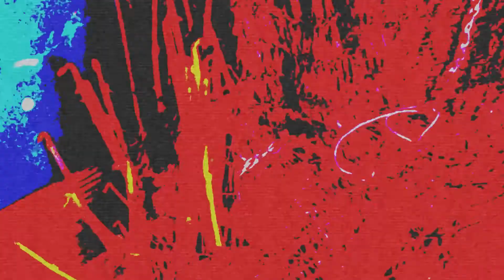potat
T̵̝̆́̿̈̏h̶̡̨͔͘ì̸͖̎̎̄̍͝s̶͚͉͑ ̷̥̖̺͕̅c̷̻͘ḩ̶̨̛̲̳̄́̔̌͝ȃ̴̦̼̙̜̽̔̀ṇ̷̡̺̙͍̾͂̉̓̃̅n̷̼̊̓̂̋ȩ̵̫͉͕̪͆̈͊̽͝͝l̸̮͕̪͒ ̶͈̣̳̠̌̈n̷̟̿ǒ̷̱̝̫ẁ̷̟̎ ̶̺̫͒̂b̵̡͖͓̠̑̔̌e̴͔̗̋l̸̢̥̱͆̀̽̋͝͠o̵̪̖͍̿n̶͈͋g̵̡̍̈́̋͒͜s̶̝̯̪̓̈́́ ̶̣͋̆̿͆͘͝ẗ̴͚̰̠͗̄̕o̸͈̯̥̳̘̐̽̿̊̚͠ ̶̞̫͔̗̭̈̀͐̽̍͜g̴̗͔̑r̵̭̗͚̿ė̸̗̘͈̙̫͖̇͂a̸̮̓̂̈́́͠͝t̴͇͚̝̭̳̍̚ ̴̮̙̰̩͈́̕P̵͚̎͊̓̾͠ò̸̩͙̑́̿̆t̵̞̤̘̃̄͠ȁ̷͉̤͈͎̖̋t̷̢̳̳͈͈̎͛̾ͅő̶̡̻͔̳ ̵̘͈̪̺͒̈͝G̸̼̰̗̍̽͛̚͝͠o̵̢̡̝̜͔̱̒̆d̵̤͇̩̤̞͇̊͂̚ ̸̦͙̪͎̈́͘̕S̴͓̣͓̋̂͝h̵͇͎̙͈̋̋͆͌͘͜ả̴͎̰̦̞́͑̈́ẁ̷̪̪̙͈̑̅̀̋͝n̷̨̼̂͝͠

wwwwwwwwwwwwwwwwwwwwwwwwwwwwwwwwwwwwwwwwwwwwwwwwwwwwwwwwwwwwwwwwwwwwwwwwwwwwwwwwwwwwwwwwwwwwwwwwwwwwwwwwwwwwwwwwwwwwwwwwwwwwwwwwwwwwwwwwwwwwwwwwwwwwwwwwwwwwwwwwwwwwwwwwwwwwwwwwwwwwwwwwwwwwwwwwwwwwwwwwwwwwwwwwwwwwwwwwwwwwwwwwwwwwwwwwwwwwwwwwwwwwwwwwwwwwwwwwwwwwwwwwwwwwwwwwwwwwwwwwwwwwwwwwwwwwwwwwwwwwwwwwwwwwwwwwwwwwwwwwwwwwwwwwwwwwwwwwwwwwwwwwwwwwwwwwwwwwwwwwwwwwwwwwwwwwwwwwwwwwwwwwwwwwwwwwwwwwwwwwwwwwwwwwwwwwwwwwwwwwwwwwwwwwwwwwwwwwwwwwwwwwwwwwwwwwwwwwwwwwwwwwwwwwwwwwwwwwwwwwwwwwwwwwwwwwwwwwwwwwwwwwwwwwwwwwwwwwwwwwwwwwwwwwwwwwwwwwwwwwwwwwwwwwwwwwwwwwwwwwwwwwwwwwwwwwwwwwwwwwwwwwwwwwwwwwwwwwwwwwwwwwwwwwwwwwwwwwwwwwwwwwwwwwwwwwwwwwwwwwwwwwwwwwwwwwwwwwwwwwwwwwwwwwwwwwwwwwwwwwwwwwwwwwwwwwwwwwwwwwwwwwwwwwwwwwwwwwwwwwwwwwwwwwwwwwwwwwwwwwwwwwwwwwwwwwwwwwwwwwwwwwwwwwwwwwwwwwwwwwwwwwwwwwwwwwwwwwwwwwwwwwwwwwwwwwwwwwwwwwwwwwwwwwwwwwwwwwwwwwwwwwwwwwwwwwwwwwwwwwwwwwwwwwwwwwwwwwwwwwwwwwwwwwwwwwwwwwwwwwwwwwwwwwwwwwwwwwwwwwwwwwwwwwwwwwwwwwwwwwwwwwwwwwwwwwwwwwwwwwwwwwwwwwwwwwwwwwwwwwwwwwwwwwwwwwwwwwwwwwwwwwwwwwwwwwwwwwwwwwwwwwwwwwwwwwwwwwwwwwwwwwwwwwwwwwwwwwwwwwwwwwwwwwwwwwwwwwwwwwwwwwwwwwwwwwwwwwwwwwwwwwwwwwwwwwwwwwwwwwwwwwwwwwwwwwwwwwwwwwwwwwwwwwwwwwwwwwwwwwwwwwwwwwwwwwwwwwwwwwwwwwwwwwwwwwwwwwwwwwwwwwwwwwwwwwwwwwwwwwwwwwwwwwwwwwwwwwwwwwwwwwwwwwwwwwwwwwwwwwwwwwwwwwwwwwwwwwwwwwwwwwwwwwwwwwwwwwwwwwwwwwwwwwwwwwwwwwwwwwwwwwwwwwwwwwwwwwwwwwwwwwwwwwwwwwwwwwwwwwwwwwwwwwwwwwwwwwwwwwwwwwwwwwwwwwwwwwwwwwwwwwwwwwwwwwwwwwwwwwwwwwwwwwwwwwwwwwwwwwwwwwwwwwwwwwwwwwwwwwwwwwwwwwwwwwwwwwwwwwwwwwwwwwwwwwwwwwwwwwwwwwwwwwwwwwwwwwwwwwwwwwwwwwwwwwwwwwwwwwwwwwwwwwwwwwwwwwwwwwwwwwwwwwwwwwwwwwwwwwwwwwwwwwwwwwwwwwwwwwwwwwwwwwwwwwwwwwwwwwwwwwwwwwwwwwwwwwwwwwwwwwwwwwwwwwwwwwwwwwwwwwwwwwwwwwwwwwwwwwwwwwwwwwwwwwwwwwwwwwwwwwwwwwwwwwwwwwwwwwwwwwwwwwwwwwwwwwwwwwwwwwwwwwwwwwwwwwwwwwwwwwwwwwwwwwwwwwwwwwwwwwwwwwwwwwwwwwwwwwwwwwwwwwwwwwwwwwwwwwwwwwwwwwwwwwwwwwwwwwwwwwwwwwwwwwwwwwwwwwwwwwwwwwwwwwwwwwwwwwwwwwwwwwwwwwwwwwwwwwwwwwwwwwwwwwwwwwwwwwwwwwwwwwwwwwwwwwwwwwwwwwwwwwwwwwwwwwwwwwwwwwwwwwwwwwwwwwwwwwwwwwwwwwwwwwwwwwwwwwwwwwwwwwwwwwwwwwwwwwwwwwwwwwwwwwwwwwwwwwwwwwwwwwwwwwwwwwwwwwwwwwwwwwwwwwwwwwwwwwwwwwwwwwwwwwwwwwwwwwwwwwwwwwwwwwwwwwwwwwwwwwwwwwwwwwwwwwwwwwwwwwwwwwwwwwwwwwwwwwwwwwwwwwwwwwwwwwwwwwwwwwwwwwwwwwwwwwwwwwwwwwwwwwwwwwwwwwwwwwwwwwwwwwwwwwwwwwwwwwwwwwwwwwwwwwwwwwwwwwwwwwwwwwwwwwwwwwwwwwwwwwwwwwwwwwwwwwwwwwwwwwwwwwwwwwwwwwwwwwwwwwwwwwwwwwwwwwwwwwwwwwwwwwwwwwwwwwwwwwwwwwwwwwwwwwwwwwwwwwwwwwwwwwwwwwwwwwwwwwwwwwwwwwwwwwwwwwwwwwwwwwwwwwwwwwwwwwwwwwwwwwwwwwwwwwwwwwwwwwwwwwwwwwwwwwwwwwwwwwwwwwwwwwwwwwwwwwwwwwwwwwwwwwwwwwwwwwwwwwwwwwwwwwwwwwwwwwwwwwwwwwwwwwwwwwwwwwwwwwwwwwwwwwwwwwwwwwwwwwwwwwwwwwwwwwwwwwwwwwwwwwwwwwwwwwwwwwwwwwwwwwwwwwwwwwwwwwwwwwwwwwwwwwwwwwwwwwwwwwwwwwwwwwwwwwwwwwwwwwwwwwwwwwwwwwwwwwwwwwwwwwwwwwwwwwwwwwwwwwwwwwwwwwwwwwwwwwwwwwwwwwwwwwwwwwwwwwwwwwwwwwwwwwwwwwwwwwwwwwwwwwwwwwwwwwwwwwwwwwwwwwwwwwwwwwwwwwwwwwwwwwwwwwwwwwwwwwwwwwwwwwwwwwwwwwwwwwwwwwwwwwwwwwwwwwwwwwwwwwwwwwwwwwwwwwwwwwwwwwwwwwwwwwwwwwwwwwwwwwwwwwwwwwwwwwwwwwwwwwwwwwwwwwwwwwwwwwwwwwwwwwwwwwwwwwwwwwwwwwwwwwwwwwwwwwwwwwwwwwwwwwwwwwwwwwwwwwwwwwwwwwwwwwwwwwwwwwwwwwwwwwwwwwwwwwwwwwwwwwwwwwwwwwwwwwwwwwwwwwwwwwwwwwwwwwwwwwwwwwwwwwwwwwwwwwwwwwwwwwwwwwwwwwwwwwwwwwwwwwwwwwwwwwwwwwwwwwwwwwwwwwwwwwwwwwwwwwwwwwwwwwwwwwwwwwwwwwwwwwwwwwwwwwwwwwwwwwwwwwwwwwwwwwwwwwwwwwwwwwwwwwwwwwwwwwwwwwwwwwwwwwwwwwwwwwwwwwwwwwwwwwwwwwwwwwwwwwwwwwwwwwwwwwwwwwwwwwwwwwwwwwwwwwwwwwwwwwwwwwwwwwwwwwwwwwwwwwwwwwwwwwwwwwwwwwwwwwwwwwwwwwwwwwwwwwwwwwwwwwwwwwwwwwwwwwwwwwwwwwwwwwwwwwwwwwwwwwwwwwwwwwwwwwwwwwwwwwwwwwwwwwwwwwwwwwwwwwwwwwwwwwwwwwwwwwwwwwwwwwwwwwwwwwwwwwwwwwwwwwwwwwwwwwwwwwwwwwwwwwwwwwwwwwwwwwwwwwwwwwwwwwwwwwwwwwwwwwwwwwwwwwwwwwwwwwwwwwwwwwwwwwwwwwwwwwwwwwwwwwwwwwwwwwwwwwwwwwwwwwwwwwwwwwwwwwwwwwwwwwwwwwwwwwwwwwwwwwwwwwwwwwwwwwwwwwwwwwwwwwwwwwwwwwwwwwwwwwwwwwwwwwwwwwwwwwwwwwwwwwwwwwwwwwwwwwwwwwwwwwwwwwwwwwwwwwwwwwwwwwwwwwwwwwwwwwwwwwwwwwwwwwwwwwwwwwwwwwwwwwwwwwwwwwwwwwwwwwwwwwwwwwwwwwwwwwwwwwwwwwwwwwwwwwwwwwwwwwwwwwwwwwwwwwwwwwwwwwwwwwwwwwwwwwwwwwwwwwwwwwwwwwwwwwwwwwwwwwwwwwwwwwwwwwwwwwwwwwwwwwwwwwwwwwwwwwwwwwwwwwwwwwwwwwwwwwwwwwwwwwwwwwwwwwwwwwwwwwwwwwwwwwwwwwwwwwwwwwwwwwwwwwwwwwwwwwwwwwwwwwwwwwwwwwwwwwwwwwwwwwwwwwwwwwwwwwwwwwwwwwwwwwwwwwwwwwwwwwwwwwwwwwwwwwwwwwwwwwwwwwwwwwwwwwwwwwwwwwwwwwwwwwwwwwwwwwwwwwwwwwwwwwwwwwwwwwwwwwwwwwwwwwwwwwwwwwwwwwwwwwwwwwwwwwwwwwwwwwwwwwwwwwwwwwwwwwwwwwwwwwwwwwwwwwwwwwwwwwwwwwwwwwwwwwwwwwwwwwwwwwwwwwwwwwwwwwwwwwwwwwwwwwwwwwwwwwwwwwwwwwwwwwwwwwwwwwwwwwwwwwwwwwwwwwwwwwwwwwwwwwwwwwwwwwwwwwwwwwwwwwwwwwwwwwwwwwwwwwwwwwwwwwwwwwwwwwwwwwwwwwwwwwwwwwwwwwwwwwwwwwwwwwwwwwwwwwwwwwwwwwwwwwwwwwwwwwwwwwwwwwwwwwwwwwwwwwwwwwwwwwwwwwwwwwwwwwwwwwwwwwwwwwwwwwwwwwwwwwwwwwwwwwwwwwwwwww